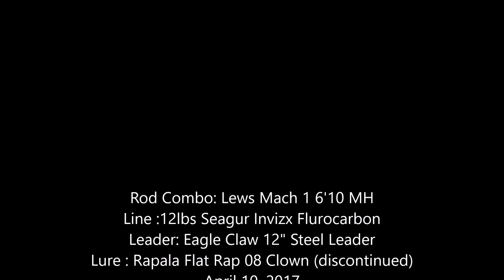Early Spring Lunch Break Pike Challenge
The current date is April 10th, 2017 and the pike pre spawn is in full effect. Watch to see if  I am able to hook up with an Ohio Pike before my lunch time is over and I have to return to work !
FOR FULL STORY COVERAGE
Rod combo
Ray Bans
Go Pro Mount Kit